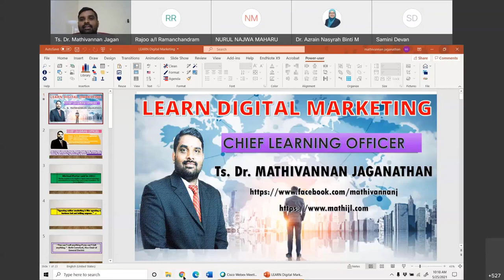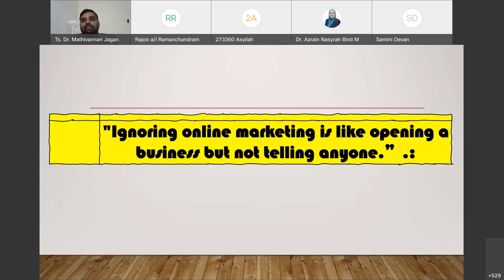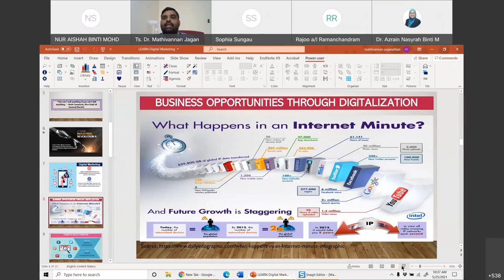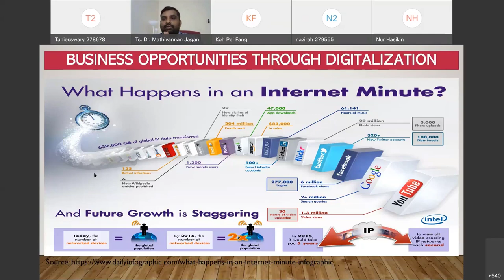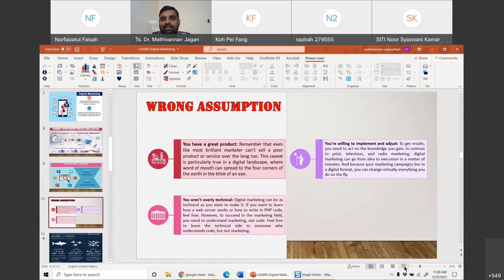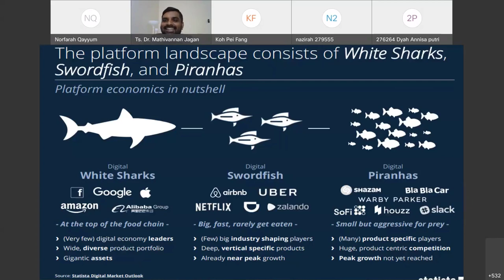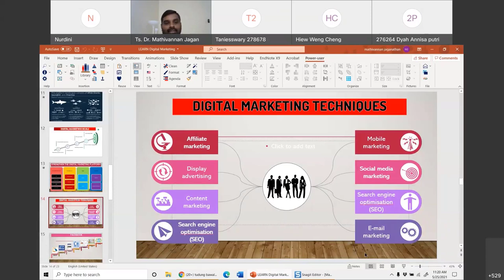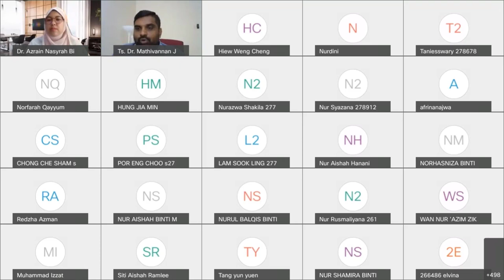Learn Digital Marketing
Covered Topics